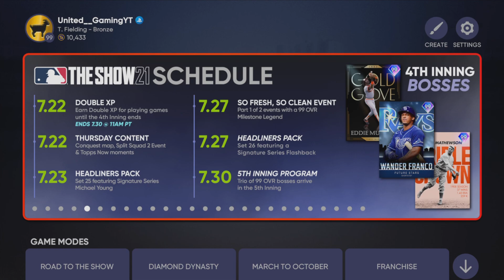5th INNING BOSS PREDICTIONS!! 99 PEDRO AND ROBERTO CLEMENTE?? MLB The Show 21 Diamond Dynasty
Hey everyone! I hope you enjoyed this MLB The Show 21 video.

United Gaming is a gaming channel that plays MLB The Show videos and other MLB content